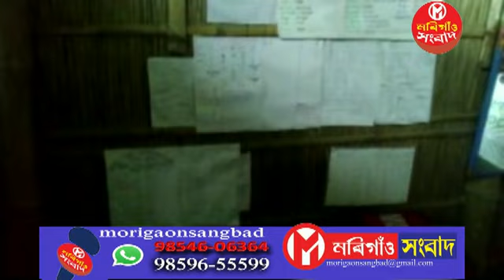বলীয়া বান আৰু গৰাখহনীয়াৰ ৰুদ্ৰ মূৰ্তিয়েও টলাব নোৱাৰা লাহৰিঘাটৰ তিনিগৰাকী মেধাৱী ছাত্ৰ ছাত্ৰী।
বলীয়া বান আৰু গৰাখহনীয়াৰ ৰুদ্ৰ মূৰ্তিয়েও টলাব নোৱাৰা লাহৰিঘাটৰ তিনিগৰাকী মেধাৱী ছাত্ৰ ছাত্ৰী। Morigaon, Lahorighat